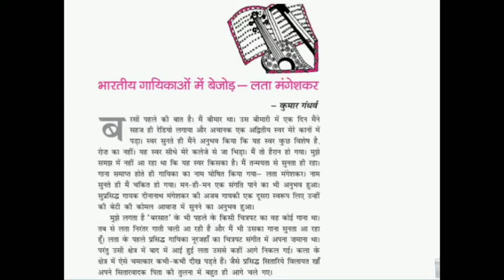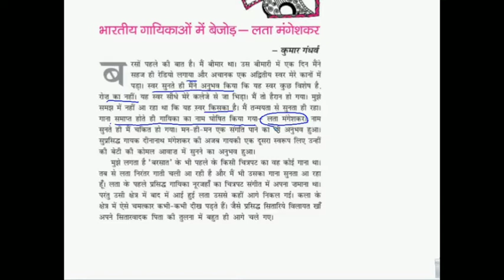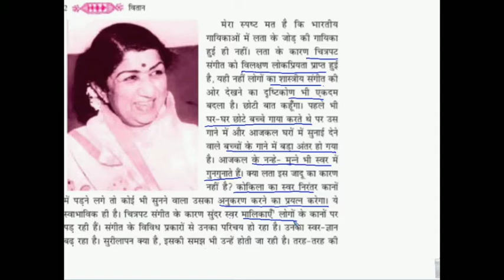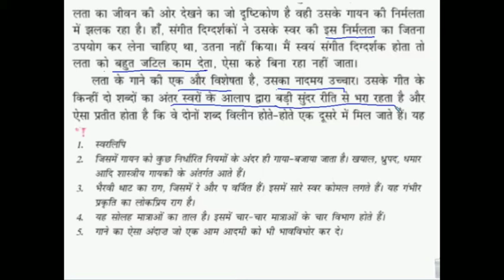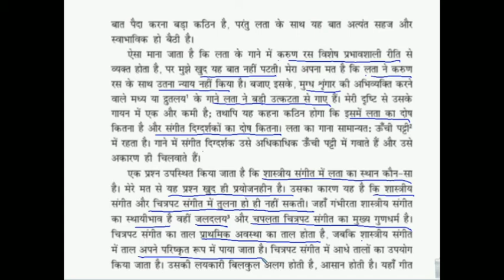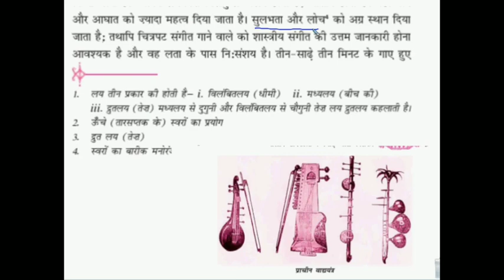HINDI Class XI Vitan (lata mangeshkar)